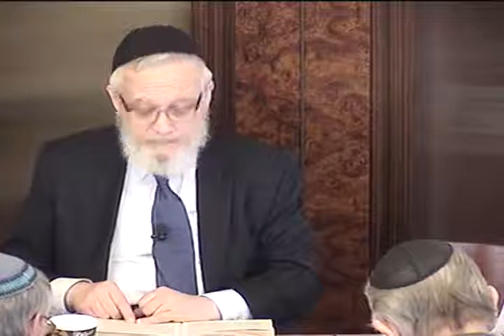Gevruras Hashem Parshas Terumah 2015